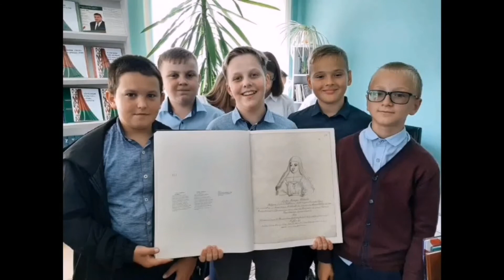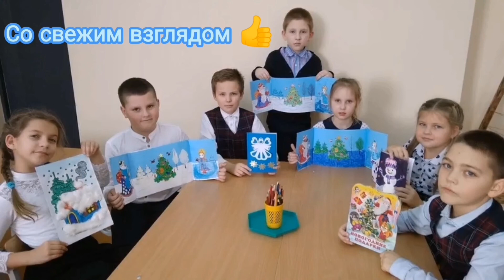Творческая работа Алёны Дробат из СШ №1 г. Скиделя в номинации "Мой класс"